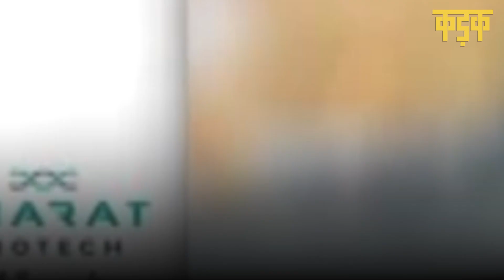Lancet रिपोर्ट में दावा, Corona के Delta वेरिएंट के खिलाफ Covaxin 50% प्रभावी | KADAK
द लैंसेट स्टडी ने दावा किया है कि कोवैक्सीन, कोरोना के डेल्टा वेरिएंट से संक्रमित मरीजों पर 50 प्रतिशत असरदार है.  इससे पहले लैंसेट ने अपनी एक रिपोर्ट में दावा किया था कि कोवैक्सीन डेल्टा वेरिएंट  वाले मरीजों पर 77.8 प्रतिशत प्रभावी है. जनवरी में इस वैक्सीन को भारत में 18 साल से उपर के लोगों को इमरजेंसी में इस्तेमाल करने की मंजूरी मिली थी.